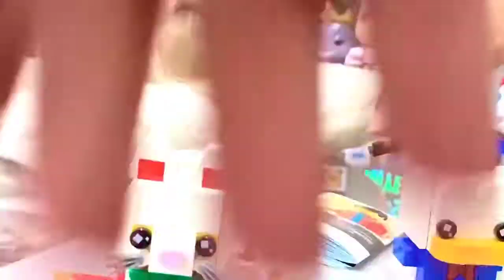LEGO Night: Lucky Cat & Donald Duck